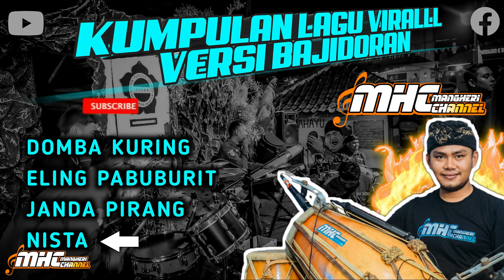KUMPULAN LAGU YANG SERING DI PUTAR BAJIDORAN SUNDA || AJOJING || MHCMUSIC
Langkung sae di dangukeun nganggo Headseat/Headphone/speaker.

Player                      : deris
Kendang                 : Mang heri
suling / terompet : -
sner                         : zen
Vocal                       : mput & bhu er
Audio Record        : NEP AUDIO RECORD

Hatur nuhun.